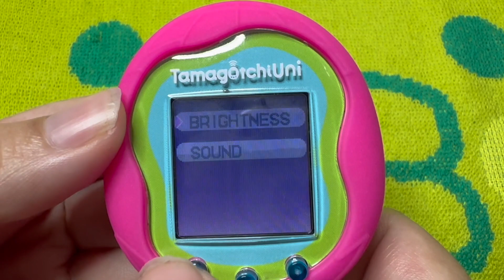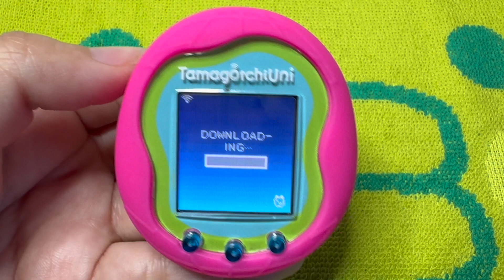Tama Arena Evento TAMA TREE♪FLOWER VIEWING! (Marzo 2024)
Espero que les guste el video de la semana!
Diganme qué equipo seleccionaron para este evento de Tama Arena!

M